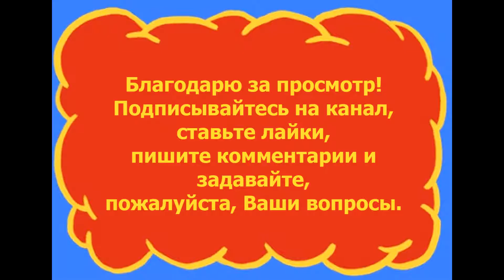Пляжи на острове Тенерифе: Пляж Гавиотас - 25.04.2018